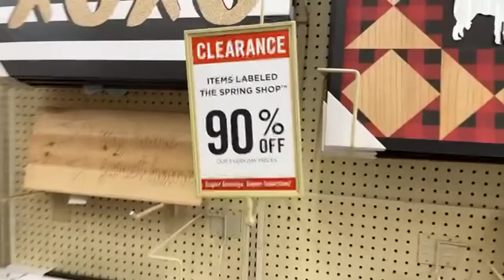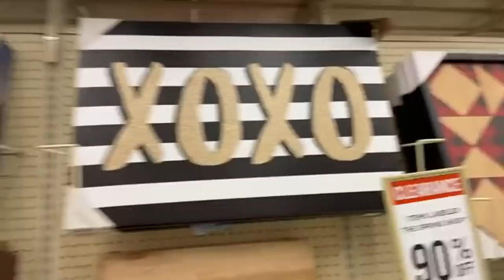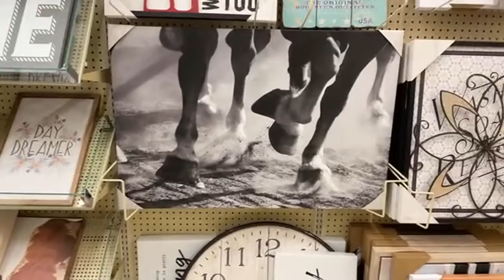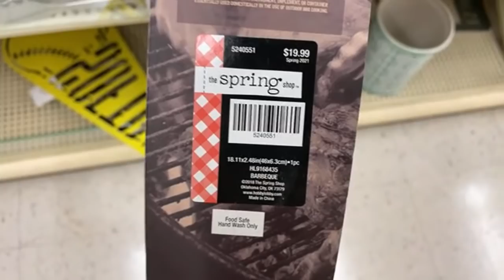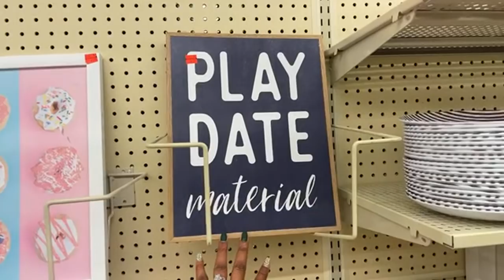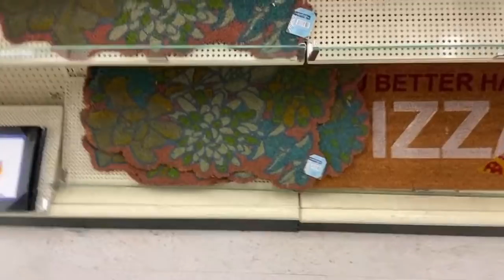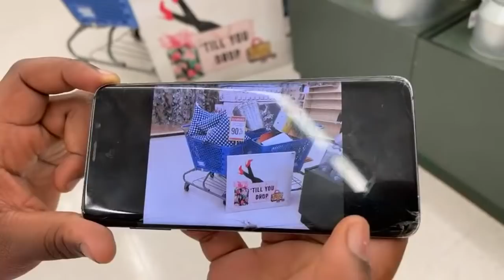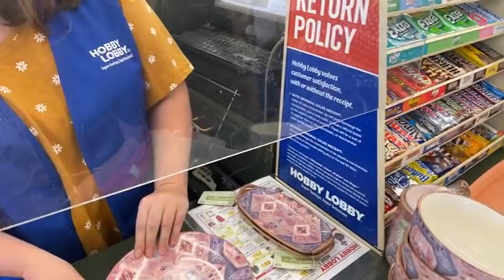90% OFF CLEARANCE SALE AT HOBBY LOBBY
Hobby Lobby Clearance Shopping! 90% Off Home Decor, Rugs, Wall art & more!

00:00 Introduction
04:50 Tiffany Helps me shop
05:30 A Random Puppy Shows up in the store
06:45 Daijah Helps me Shop
07:10 Wall Art Sale Prices
08:52 90% off sale on  sandals shoes
09:30 Patio Cushions & Pillows on Clearance
11:15 A stranger shares a sale
12:07 ANOTHER AISLE OF CLEARANCE
15:00 Talking about Anxiety
17:00 Prices on Kitchen Clearance stuff